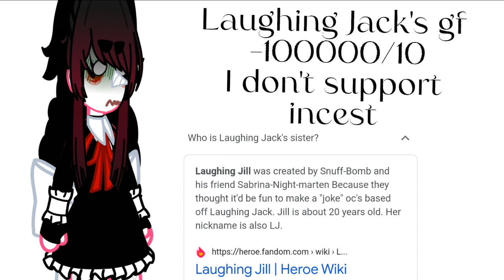||Laughing Jill rate her nicknames||